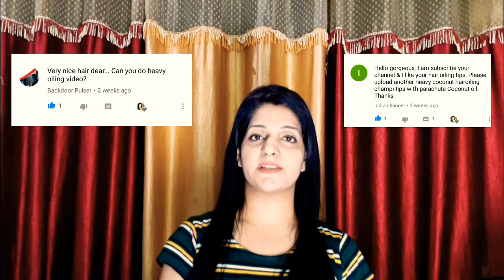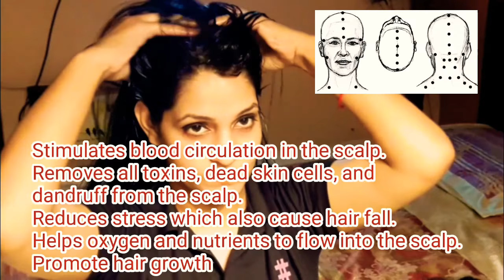Heavy oiling at home easily 100 ml (viewer requested ) || shine with bhavna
Upload video every alternate day
hey shinies Today am sharing another video : how to do hair oiling at home using coconut hair oiling... baalon main heavy oiling kaise karain

Copyright: all the content of this channel is made by Channel owner bhavna(shine with bhavna) do not copy or use any content (paid or unpaid)... without permission email is given above